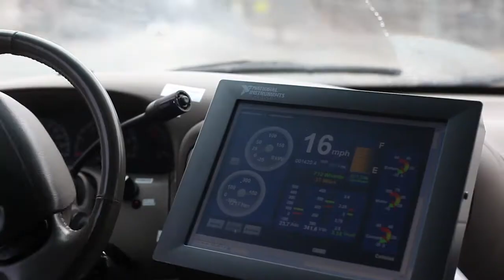Electric Vehicle Research at the Wisconsin Energy Institute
UW-Madison graduate student Phil Kollmeyer describes his research with electric vehicles at the Wisconsin Energy Institute.